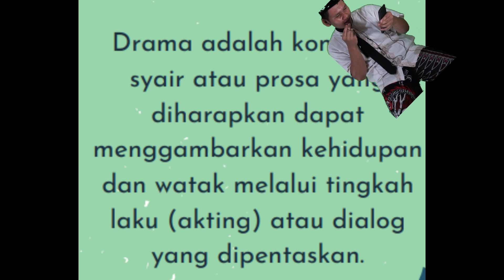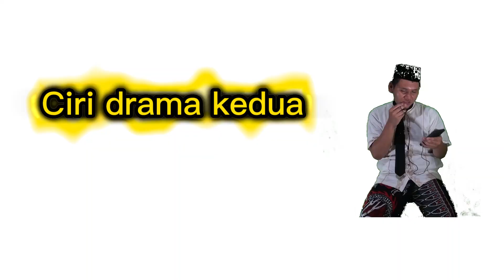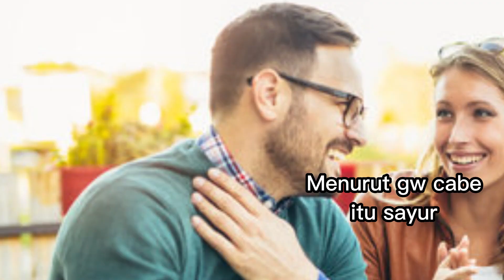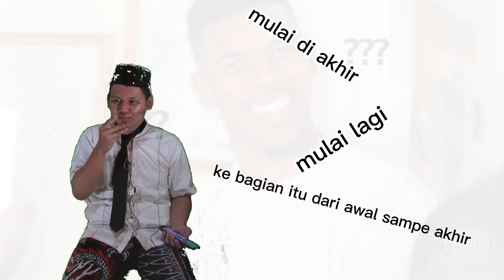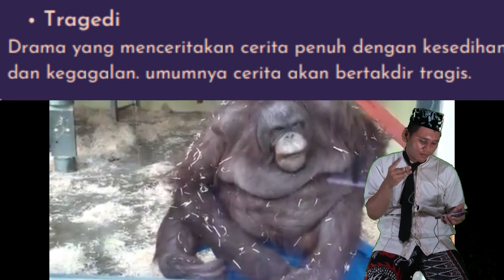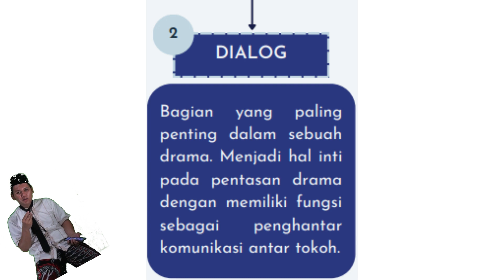Tugas B.Indo Ngejelasin Materi Drama Menggokil